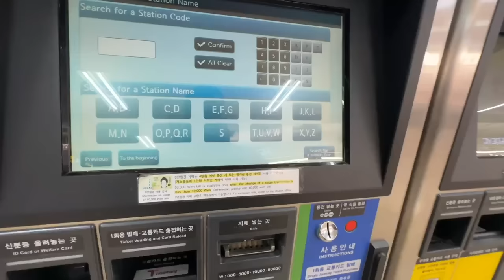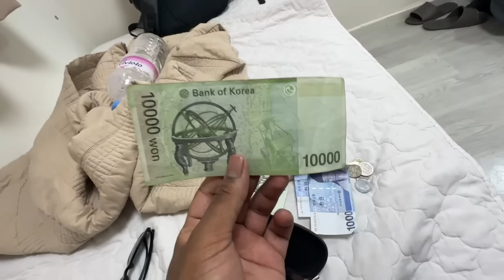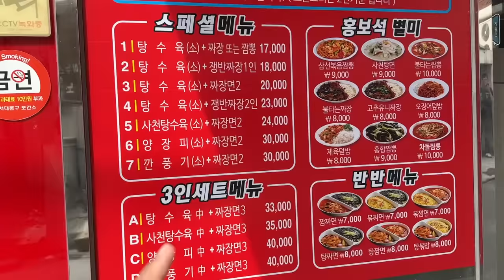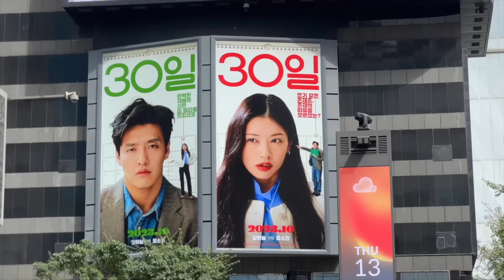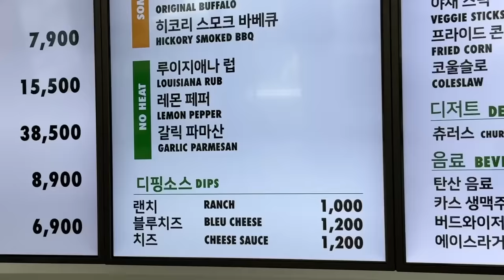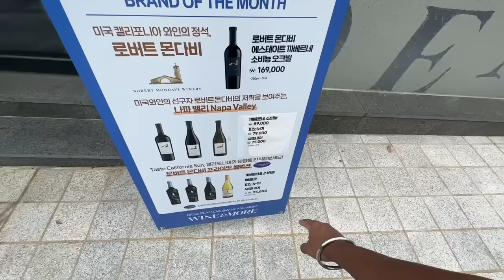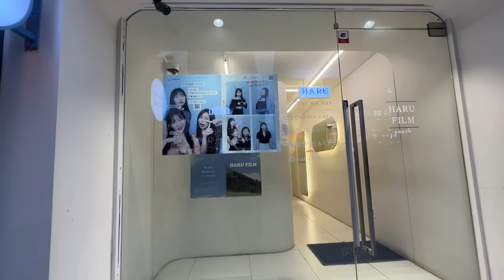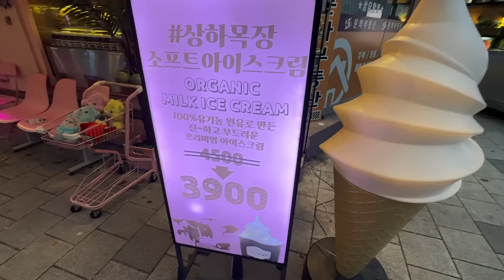How expensive is Seoul ,South Korea ? My first day in South Korea | Indian in Korea | Ep 2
This video showcase how expensive Seoul i.e capital of South Korea is ? It also shows the various gangnam dolls which is a tribute to various K-pop bands across Korea ..